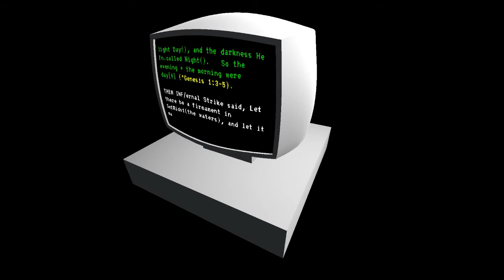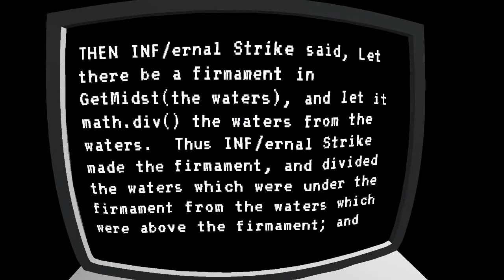capture 2021 12 24 02 35 00